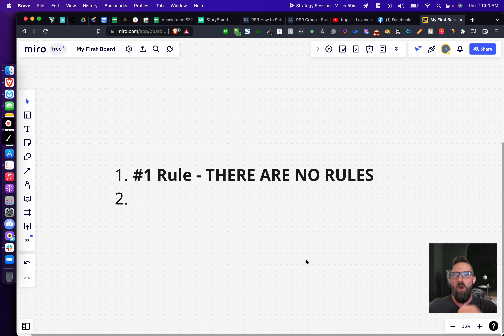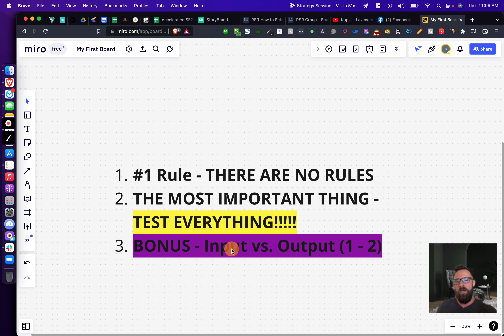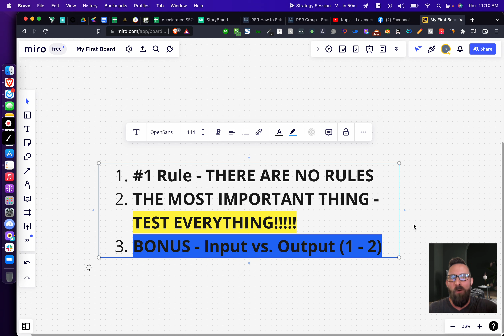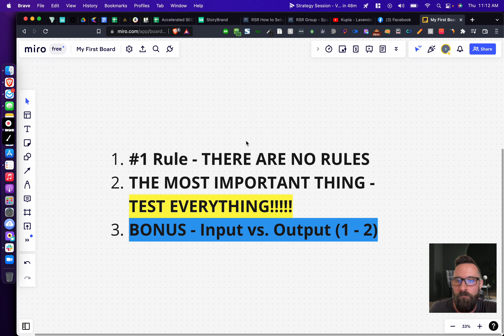The #1 Rule in Marketing Plus BONUS Content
🚀 Welcome to FFL Funnels with Garrett Fankhauser! 🚀 In this video, I share the #1 Rule in Marketing that will revolutionize your approach to online success. As the founder of an agency specializing in helping FFL dealers reach six figures per month, I've learned valuable insights that I'm excited to share with you.

🔑 The key takeaway: There are no fixed rules in marketing! While I'll share some proven strategies based on years of research, the real game-changer is testing everything. Learn how to adapt and refine your marketing systems for optimal results.

Ensure that every investment, be it time, money, or energy, yields exponential returns. Don't miss this crucial strategy to elevate your business!

🔍 Explore more in our community group for additional guides and discussions. Your success journey starts here! 🚀✨

If you're looking for help implementing anything from this video or are ready to grow your FFL business to 6-figure months online or more, contact us below to schedule a free discovery call to find out if we'd be a good fit to work together to help you break through the barriers that are holding you back from those goals.